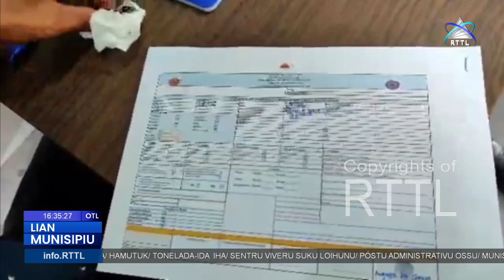Vitima Dezastre Naturais Iha Liquiça Simu Apoiu Emerjensia